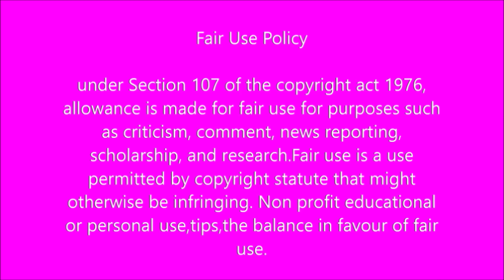Dear King Mswati lll, Please liberate Swaziland